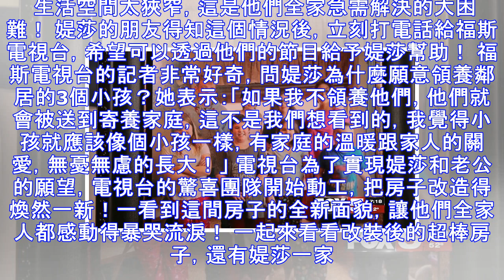這對夫妻好心領養「鄰居留下的3個小孩」，某天回家竟發現房子變這樣...暖哭上萬人！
養孩子有多辛苦？經歷過的家長一定充滿暖心回憶與心酸，說也說不完！養大孩子必須犧牲時間金錢，更別說付出多年的關愛給孩子。 那麼，養鄰居的小孩呢？其中的艱辛更是很難對外人訴說...他們故事太震撼了，看看這對大愛的夫婦... 有一位可憐孤苦的單親媽媽奧黛麗(Audrey)獨自養育3個年幼的小孩，有一天她身體非常不舒服、只好拜託鄰居媞莎(Tisha)照顧孩子們，因為她必須跑醫院檢查、不方便帶孩子前往！沒想到她被檢查出罹患食道癌和胃癌，剩下的日子不多了...不幸罹患2個癌症的奧黛麗，一得知這個消息、幾乎無法接受這個事實！孩子們還小，如今他們往後的人生該怎麼辦？她最擔心3個小孩能不能找到好的歸宿？可是她幾...
源: pixpo